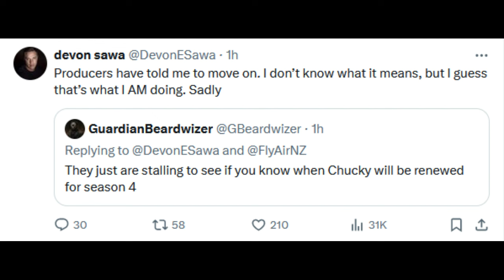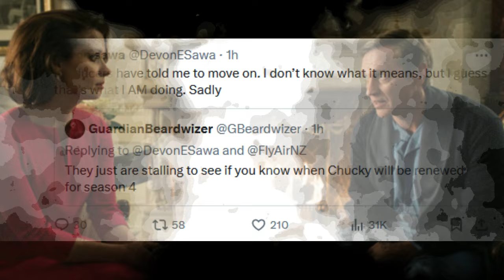CHUCKY | Season 4 (Producers Say "Move On") Canceled?!?!?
Chucky Season 3 is coming to USA/Syfy according to a recent report from Don Mancini and Deadline. Chucky Season 3 will debut later this Fall it seems and promises to be the scariest season ever. Chucky Season 2 ended this past year, but fans were waiting for the official announcement of Season 3. Recently, the alleged official titles for Chucky's upcoming season have been revealed by spoilertv. Production has paused on Season 3, but new audition tapes have been discovered. Chucky season 3 takes a terrifying turn as the killer doll finds himself inside the White House with America's First Family. The new photos tease Chucky's new life at the White House and introduce Devon Sawa as U.S. President James Collins. Chucky Season 4 hasn't been confirmed but conversations about two legacy characters returning have happened. Season 4 may be the final season.